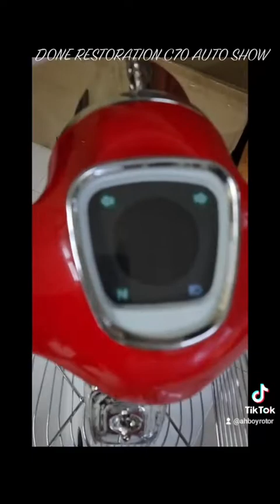Honda c70 auto show done restoration